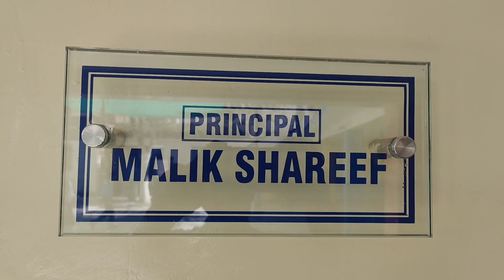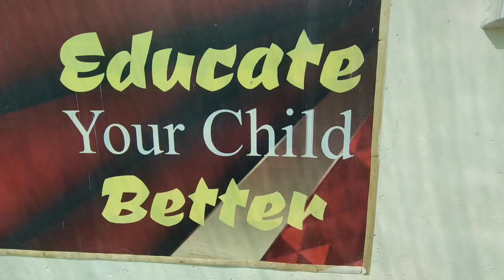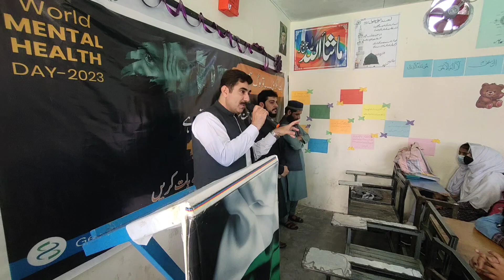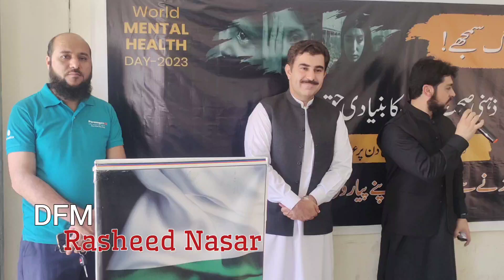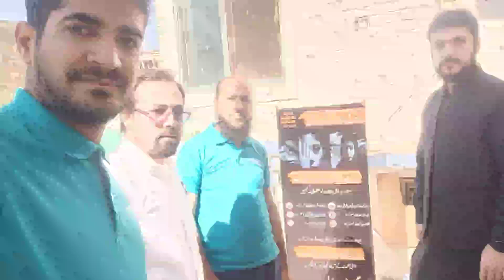World Mental Health Day {Quetta} 10 Oct 2023